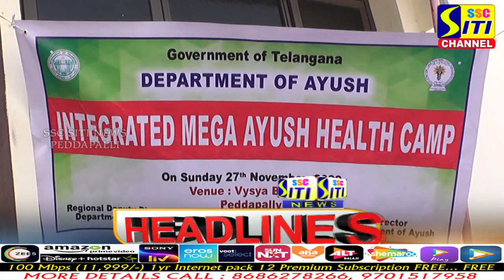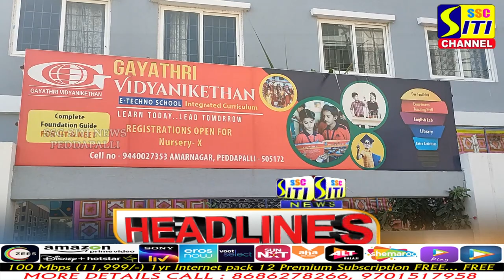SITI NEWS || HEADLINES 27-11-2022